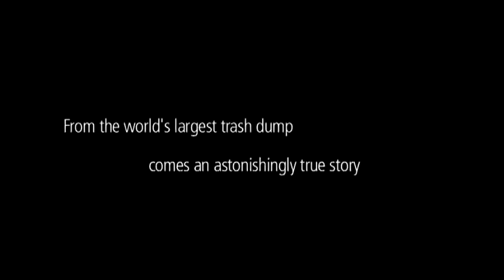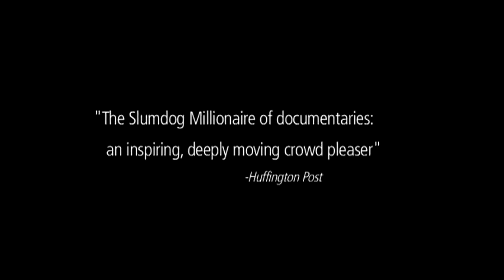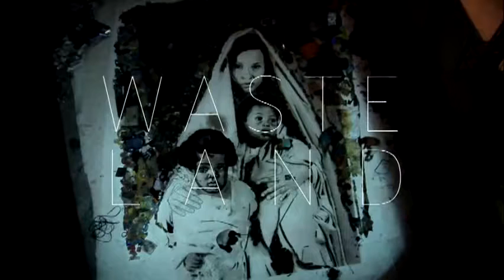eWasteland - Trailer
"eWasteland" is an award winning documentary by director Lucy Walker - An uplifting feature documentary highlighting the transformative power of art and the beauty of the human spirit. Top-selling contemporary artist Vik Muniz takes us on an emotional journey from Jardim Gramacho, the world's largest landfill on the outskirts of Rio de Janeiro, to the heights of international art stardom. Vik collaborates with the brilliant catadores, pickers of recyclable materials, true Shakespearean characters who live and work in the garbage quoting Machiavelli and showing us how to recycle ourselves.